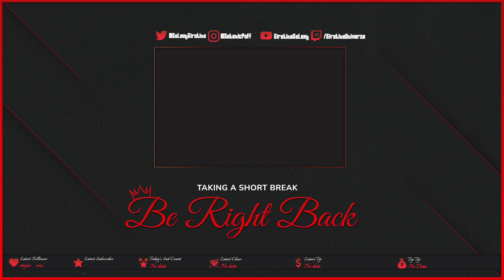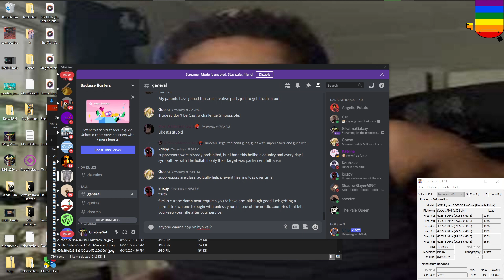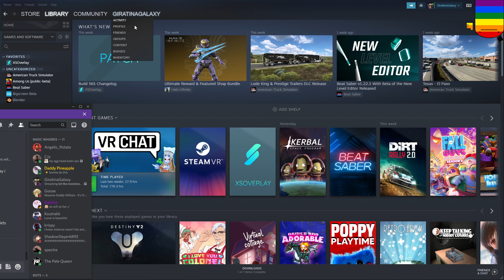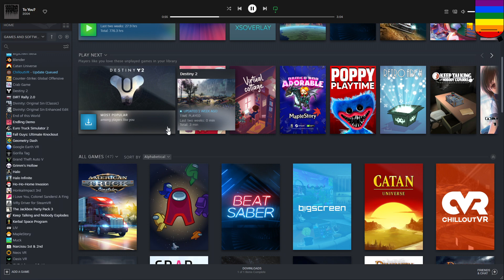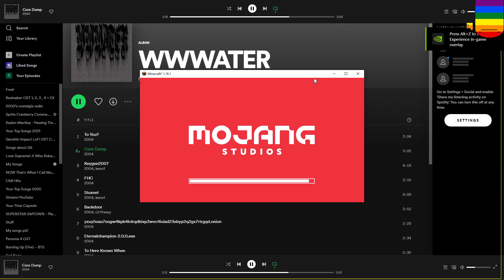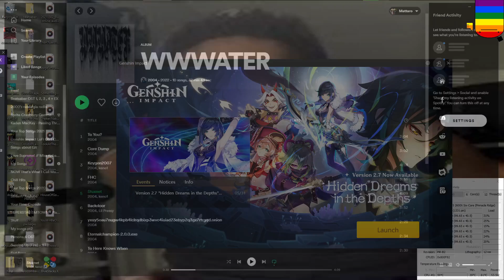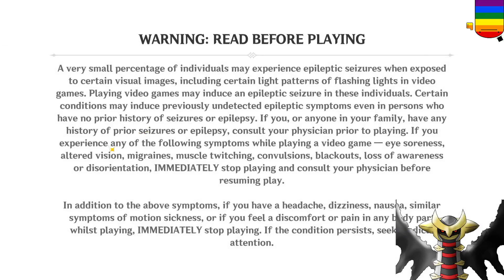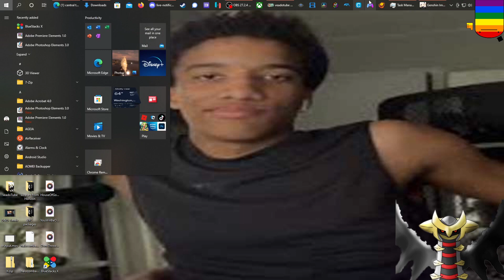let the monotony begin [Twitch archive, Jun. 6, 2022]